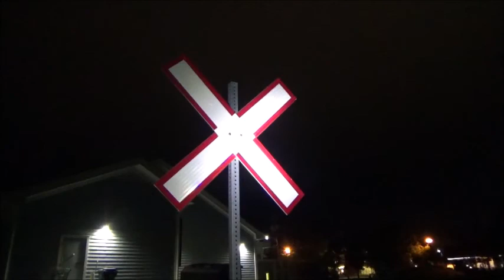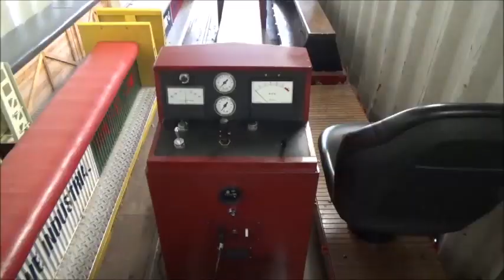Dominion Atlantic Railway part 7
Dominion Atlantic Railway Part 7 Bazaar Adventures EP18
Today we are west of Hantsport exploring past mile 38.79